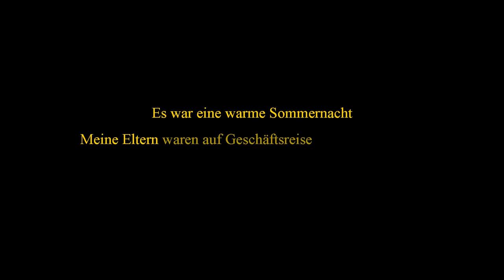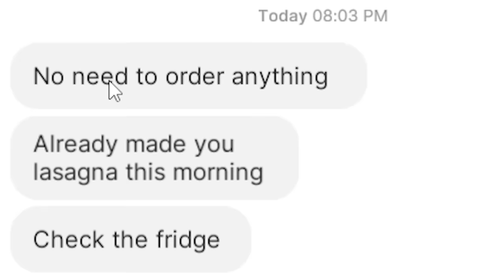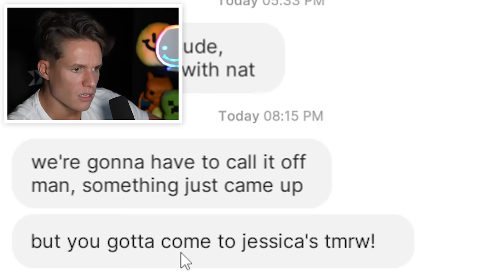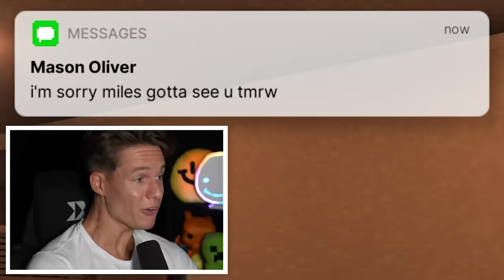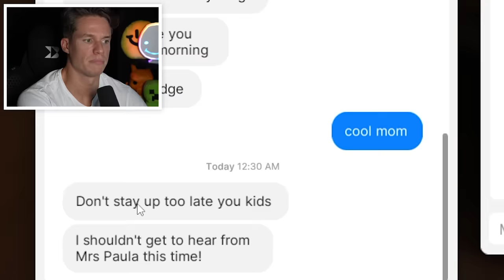Dieses Horrorspiel LIEST deine CHATS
ICH HABE ANGST